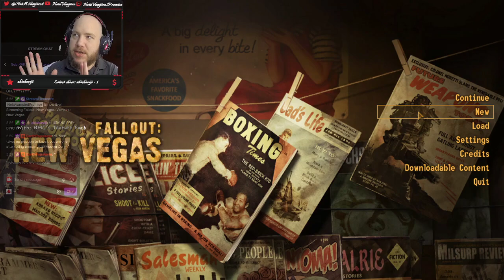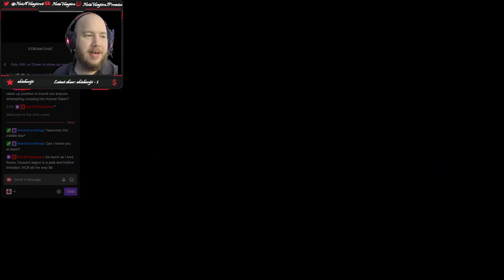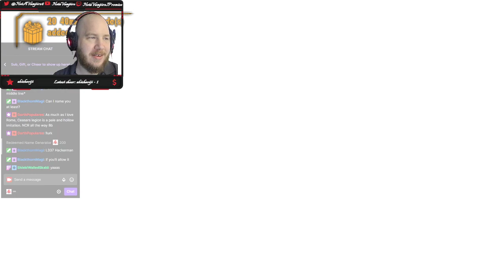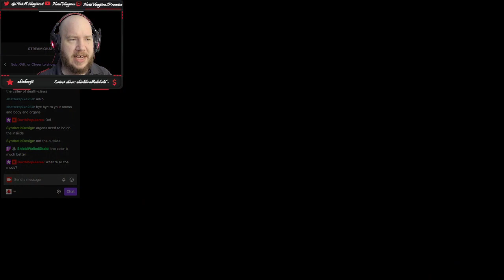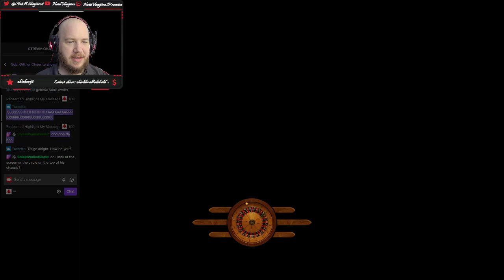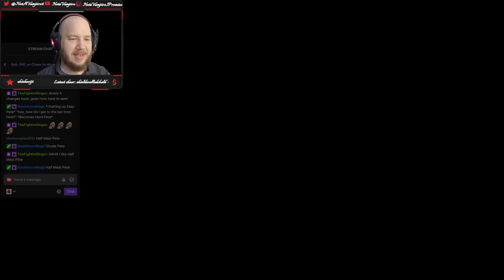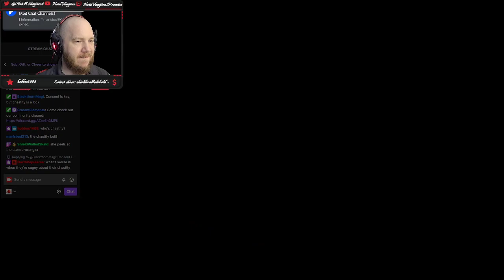That Time We Met TWO Robot Cowboys!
We made one of them a Sheriff. It just seemed right.